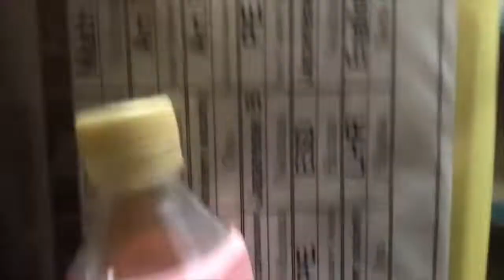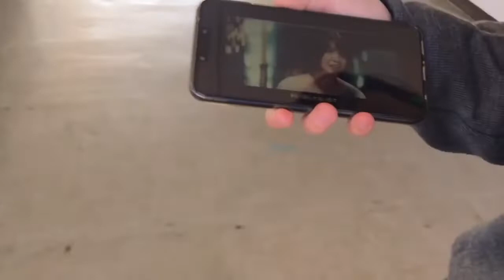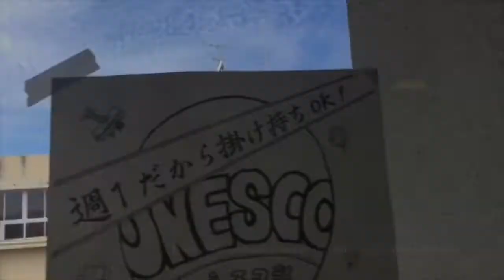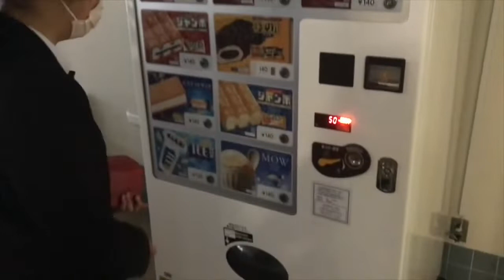A day in a Japanese High School Japanese School Life Japan School LifeStyle